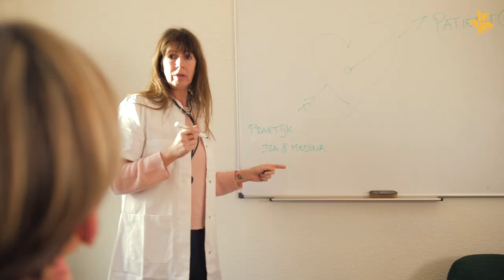Praktijk Isa & Medina | Mirjam (52) heeft een laag libido #4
In de podcastpraktijk van Isa en Medina is iedereen welkom, zo ook Mirjam.
Haar kwaal? Een laag libido. De patiënt doet het wel, en heeft alles geprobeerd maar haalt er nog maar weinig plezier uit.
Voorschrift van de gelegenheidsdokters: luister de aflevering.

Klik hier voor tot wel €75 korting op je eerste vier maaltijdboxen van HelloFresh!